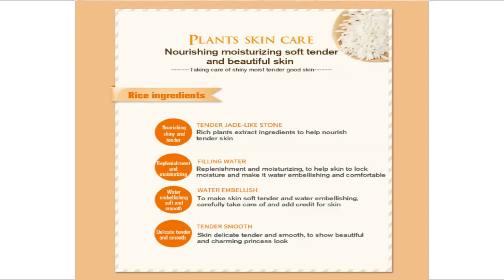Whitening Serum Face Moisturizing Cream Anti Wrinkle Anti Aging Face Fine Lines Acne Treatment Skin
Whitening Serum Face Moisturizing Cream Anti Wrinkle Anti Aging Face Fine Lines Acne Treatment Skin Care